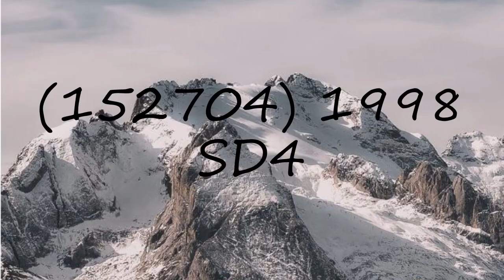How to pronounce (152704) 1998 SD4?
How to pronounce (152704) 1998 SD4? say (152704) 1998 SD4! How to say (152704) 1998 SD4. How to pronounce (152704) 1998 SD4 correctly.  Learn the pronounciation (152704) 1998 SD4! Expand your vocabulary, learn (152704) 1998 SD4 word. Use this free pronunciation guide to practice words at a time. Learn for free. Thank you for viewing, please like or subscribe! hoe om te sê, si të thuash, እንዴት እንደሚናገር, wie sagt man, comment dire, come dire, como dizer, как сказать, nasıl denir, cómo decir, 怎么说,